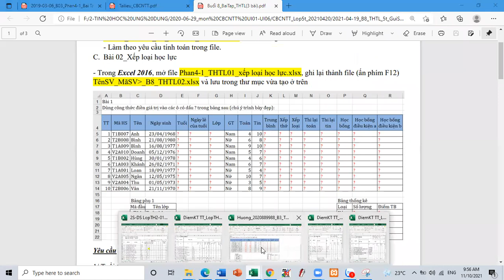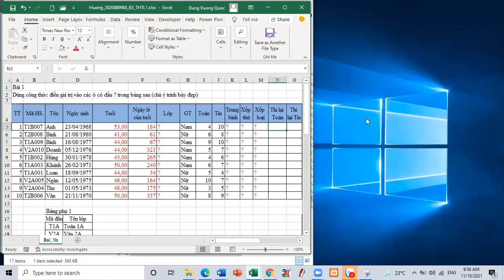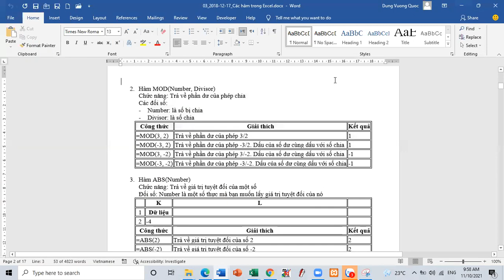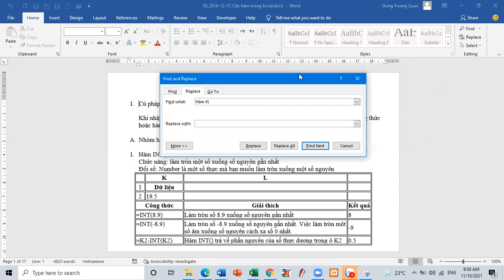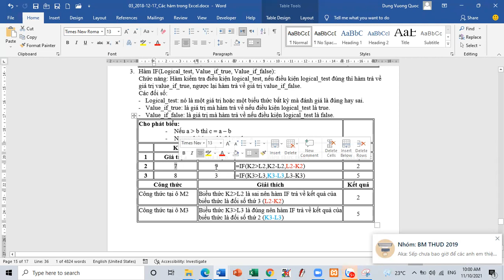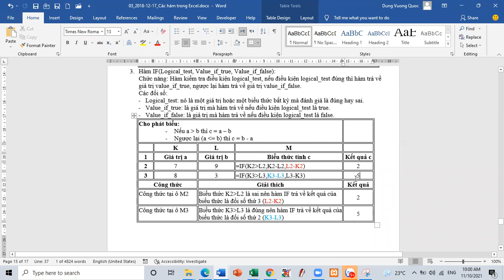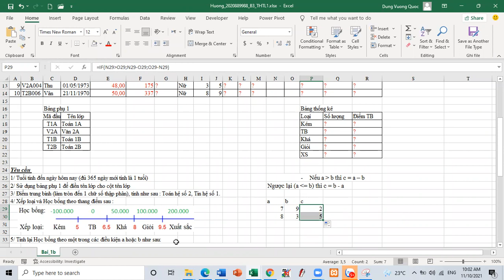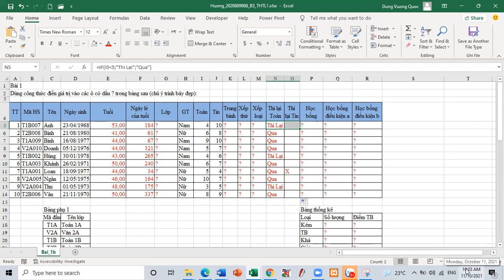2021 10 11 TH2 5t B3 THTL01 2 Hàm IF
Giới thiệu hàm If và sử dụng hàm If trong Excel